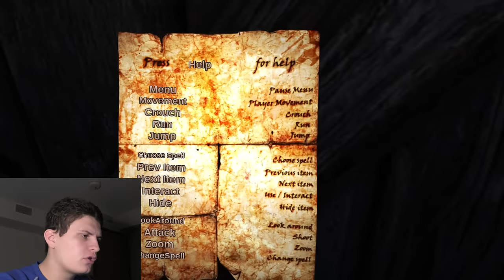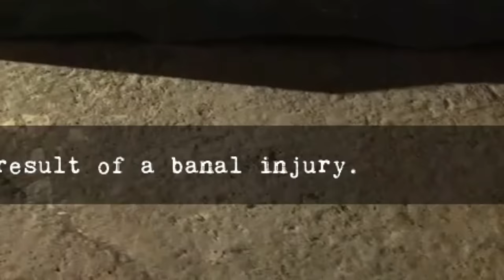THE SCARIEST GAMES EVER!!! - ralphthelet'splayer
Become a Ralphthemoviemaker Member! Happy April Fools Day!